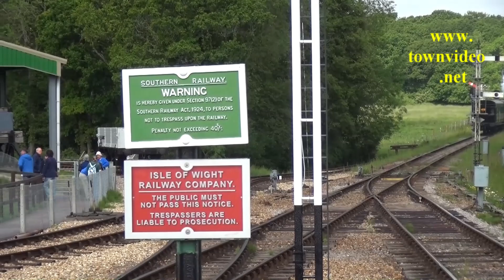Isle of Wight B.R. Black Gala. Day 2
Film from the second day of the IoW Railway Whitsun Bank Holiday weekend Gala. The two Ivatt tanks and the O2 Class Calbourne were all in action.

Locations used are :-  Deacons Lane, Ashey, Havenstreet and Packfield Lane.